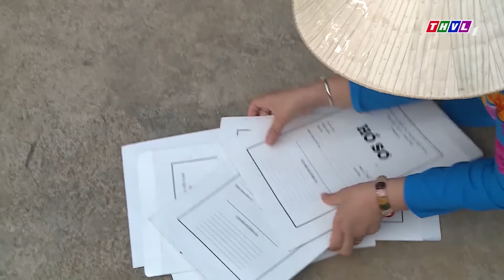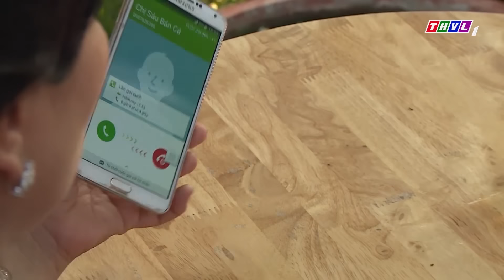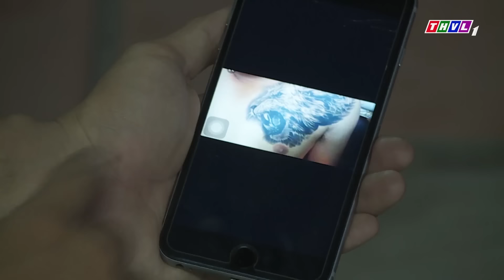BÔNG HẬU LẮM CHIÊU - Phim Việt Nam Hay 2024 | Phim Việt Nam Mới Nhất 2024 | Phim Hài Miền Tây